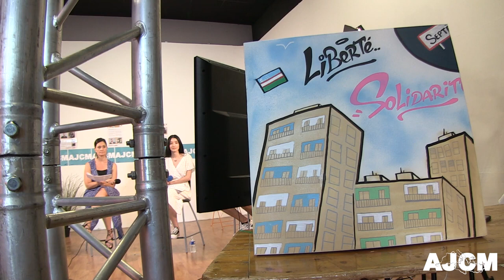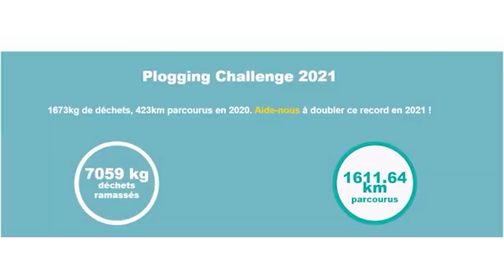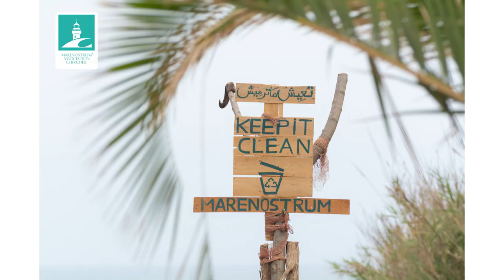Ateliers des Jeunes Citoyens de la Méditerranée | Festival 2021